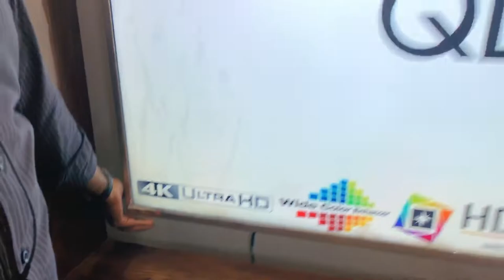It's Not Just A Farmhouse | Mini Village | Indoor Gaming | Vlog 003